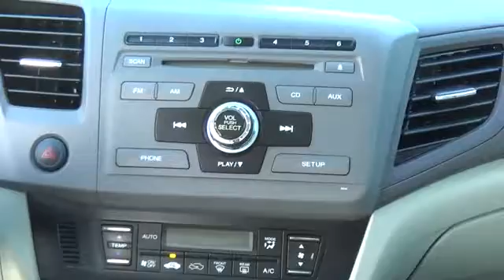2012 Honda Civic Hybrid Longmont CO HH473596A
In the greater Denver area, Valley Subaru of Longmont makes customer satisfaction our top priority. We aim to make our Longmont Subaru dealership your one stop shop for new or used Subaru cars in the Boulder, Denver, Fort Collins, Loveland, Broomfield area. With a comprehensive inventory and a knowledgeable staff, we are excited to work with every customer who walks through our door.

Valley Subaru
1045 Ken Pratt Blvd